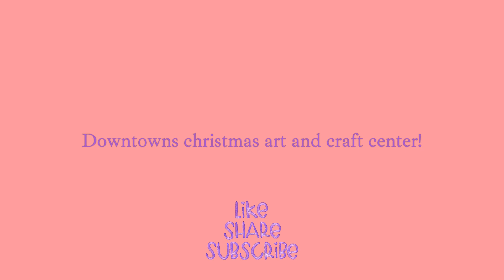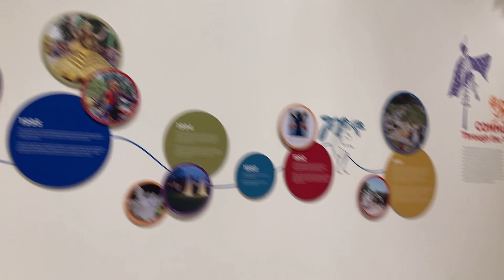CHRISTMAS MUSEUM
Thank you for stopping by and doing this walk-through with us! Merry Christmas and God bless you all ❤️🥰

Socials -

IGram : Therealchy___